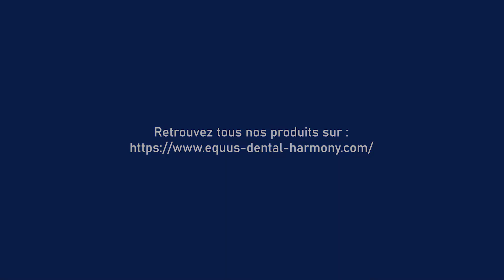Equus Jet Eco description